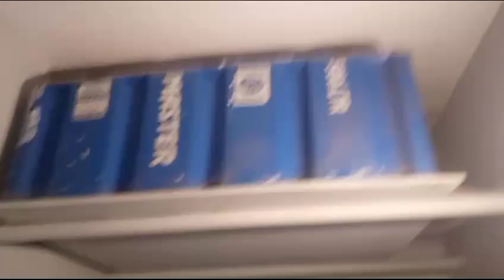flat available for rent|gulshan e iqbal block3|680sq.feet|2bed launch|4th floor|kashana apartment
flat available for rent
gulshan e iqbal block 3
2bed launch
680 square feet
4th floor
kashana apartment